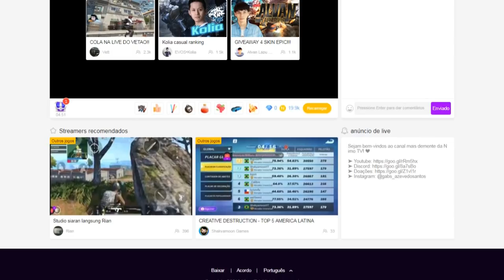SONIC GENERATIONS (XBOX 360) #06 l FRUSTRAÇÕES, RAGES E SILVER!!!